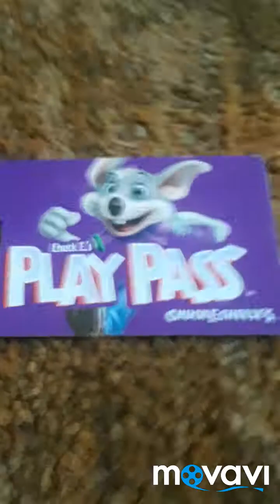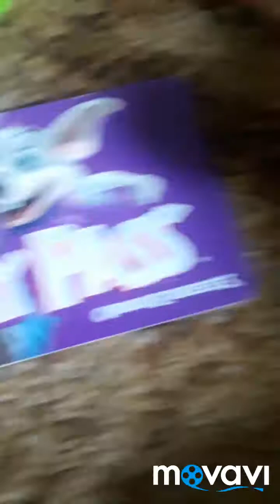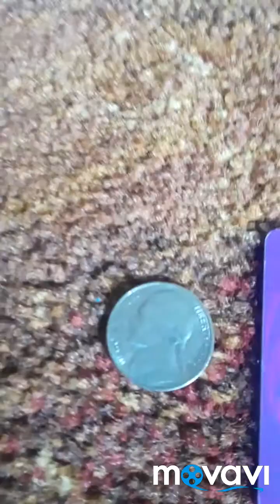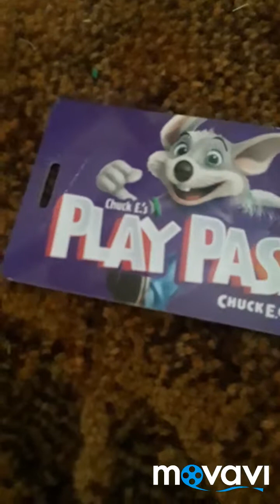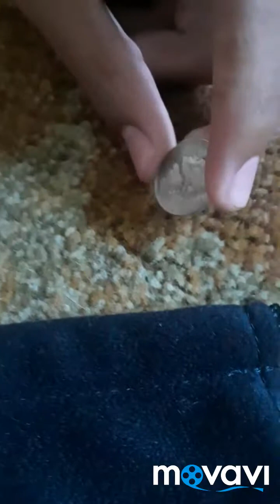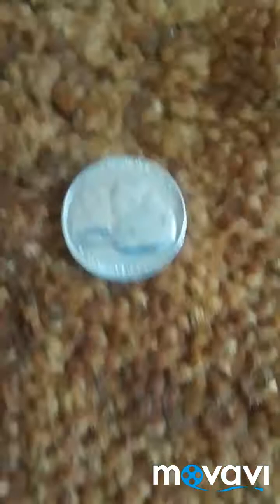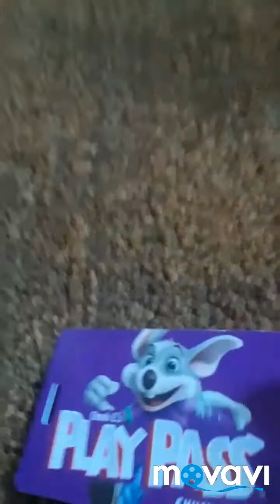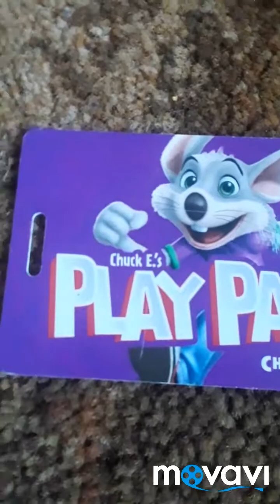Wilson's Stupid Shorts Ep.8: Chuckie Gets Arrested!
Maddie calls the cops on Chuckie for mugging them last time.